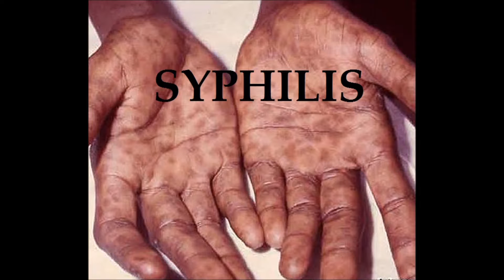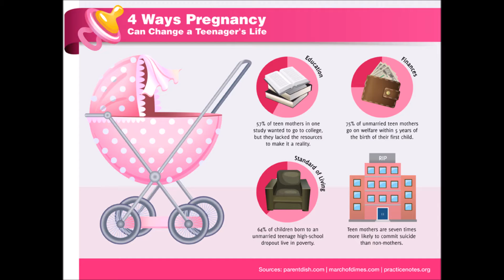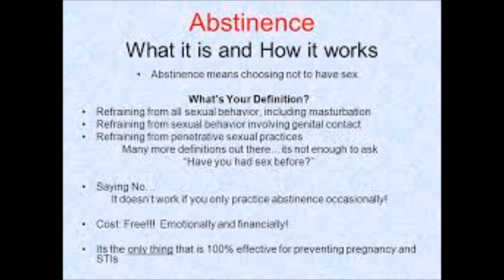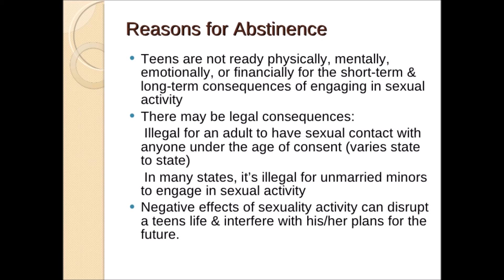Teenage Sexual Abstinence until Merried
This video Reveals & teaches teenagers what Sex Ed classes do not.